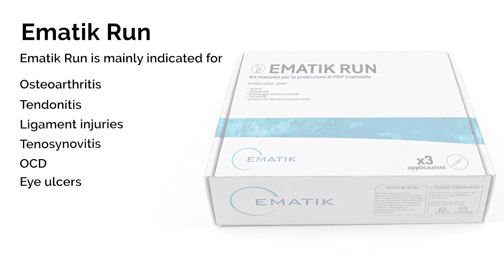Ematik Run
Ematik Run is the kit for injectable prp to treat osteoarthritis, tendonitis, dysplasia, tenosynovitis, ocd, eye ulcers disease.
Just follow simple operations to get up to three applications, in three syringes, to use immediately or store.